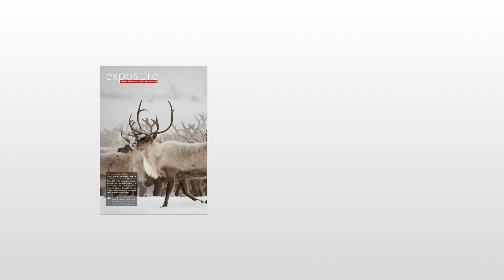Inside CanGeo's March/April 2017 issue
It's all about the North in the March/April issue of Canadian Geographic. Learn what's at stake in Ontario's Ring of Fire with a stunning photo essay by Garth Lenz, explore the communities of Baffin Island, and read celebrated geophysicist and explorer Fred Roots' final essay on the importance of the North Pole, published posthumously.